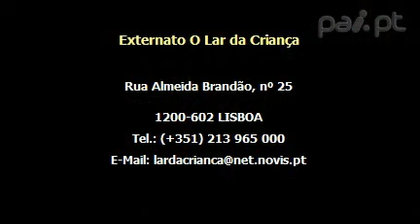Externato O Lar da Criança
O Lar da Criança é uma escola baseada num projecto escolar baseado na formação curricular clássica e a formação artística.